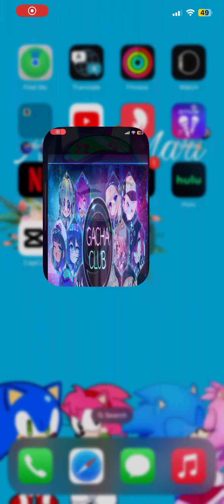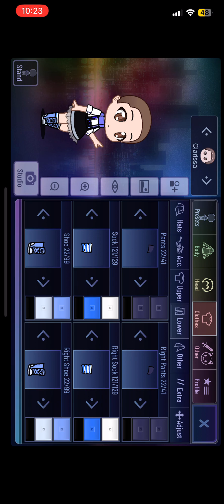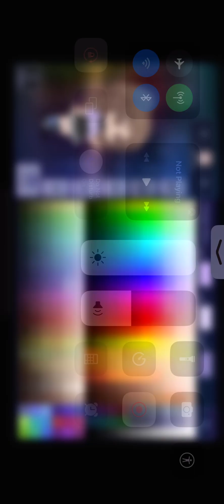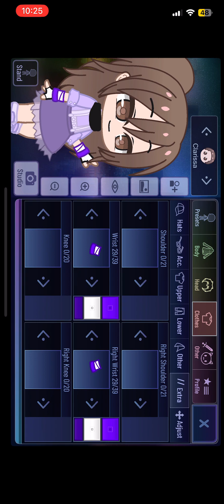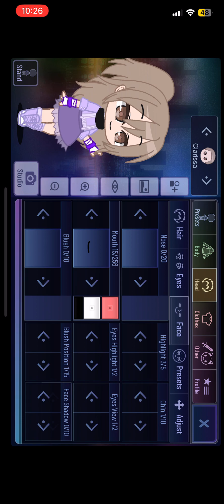Making @CLARISA_channel oc OwO